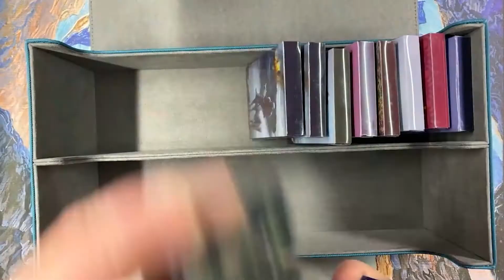Welcome to FDS - A Channel About Magic the Gathering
Nate from The CiP Network has been a fan of Magic the Gathering almost since the beginning.  This is where he gets to put all his MTG content.  Be sure to check out the other channels here on the CiP Network!

Creativity in Progress - Ethan, Nathan, and Ari get together and sometimes they play an artistic guessing game, other times they play a tabletop RPG, and sometimes they just chat.

Noobs in Progress - Ethan and Nathan  play some video games and review some other stuff.  They have fun.

Creativity in Progress Theme song written and performed by Sam Stokes. Lyrics by Ethan Murphy, Nathan Beatty, and Ari Orner.